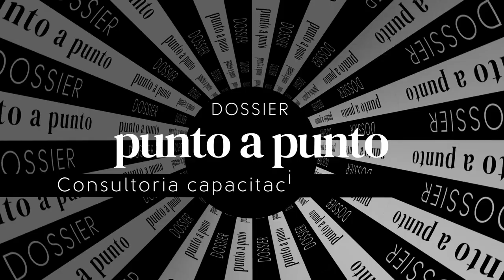Roberto Kerkebe Lama - Mente Comercial (Director)